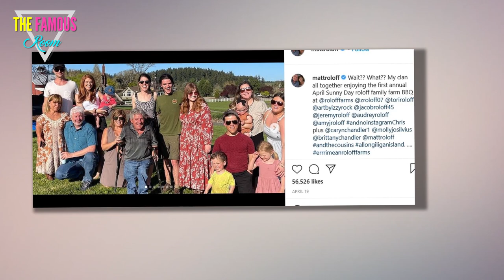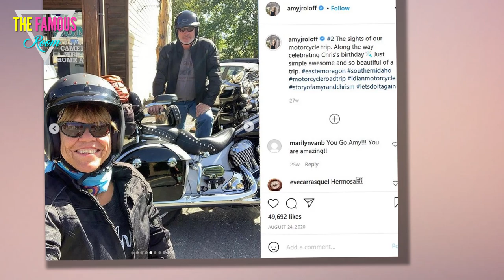Amy Roloff Chris Marek Confess They Would Have Done Differently at Wedding, Little People, Big World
Little People, Big World is one of the most popular shows on TLC. Fans absolutely love tuning in to each episode to see what everyone is up to, and after 21 seasons, it is easy to see what all the hype is about. The show follows the daily lives of the Roloff family: parents Matt and Amy, who have dwarfism, one of their adult sons, Zach, (who also has dwarfism), Zach’s wife Tori, and their two children, Jackson and Lilah. (Matt and Amy’s other children, Jeremy, Molly, and Jacob, no longer appear on the show.) Recently, Amy Roloff married her boyfriend of several years, real estate agent Chris Marek, and the couple confessed what they would have done differently at their wedding.  When was the big day for Roloff and Marek? According to OregonLive, it was on Aug. 28, 2021, at Roloff Farms. The couple said “I do” in front of 146 guests, with the bride wearing a stunning lacy gown and diamond hair accessory, and looking as happy as can be.    Roloff’s grandchildren, Ember and Jackson, were the flower girl and ring bearer for the nuptials. Her daughter-in-law, Audrey, posted a heartwarming"